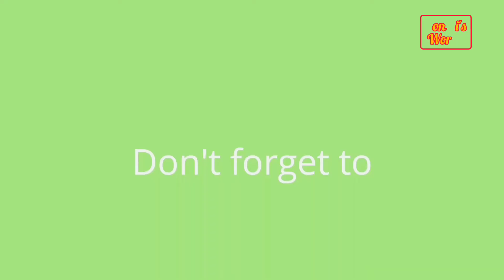Vlog15 || Going to Digha || পরিবার নিয়ে প্রথমবার দীঘা গেলাম || বৃষ্টিতে ভিজে গেলাম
Daily vlog
Bangali daily lifestyle vlog
Lifestyle vlog
Village girls daily vlog
Kolkata girls daily vlog
Bangla daily vlog video